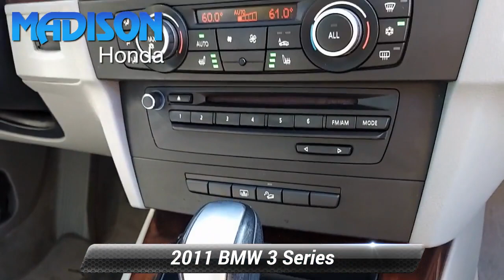Used 2011 BMW 3 Series 335i xDrive, Madison, NJ 85047B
Madison Honda

RECENT MADISON HONDA TRADE, SERVICE RECORDS AVAILABLE, NAVIGATION, LEATHER, MOONROOF, AWD, BMW Assist w/Bluetooth(R), iPod & USB Adapter, Navigation System, Online Information Services, Real Time Traffic Information, Voice Command.18/27 City/Highway MPGAwards:* Car and Driver 10 Best Cars * Ward's 10 Best Engines * 2011 KBB.com Best Resale Value Awards * 2011 KBB.com Brand Image AwardsCar and Driver, January 2017.Reviews:* There are sports sedans, sports coupes and sport convertibles. And then there is the BMW 3 Series. While any number of manufacturers will adapt key elements of BMW's mainstay into their product portfolio, no one - to date - has duplicated the 3's seductive combination of performance, handling and day-to-day utility. Drivers love it, geeks (especially those with an affinity for elegant engineering) love it, and families love it. True, Audi is making inroads into the American consciousness, and INFINITI's G37 represents a compelling performance alternative, but neither puts it all together quite like BMW. Source: KBB.com* Unmatched ride/handling balance, smooth and powerful engines, reasonably fuel-efficient, upscale cabin, four body styles, elegant hardtop convertible design, available diesel engine. Source: EdmundsInternet price is valid on "in stock" vehicles only. Prices include all costs to be paid by a consumer except for government taxes, licensing costs, registration fees, bank fees, dealer documentation fee of $599, and any dealer installed accessories (such as dealer protection package.) Prices assume financing with the dealer at tier 1 credit rating (FICO 750+.) Outside financing or cash purchases may be subject to additional charge of $595. Price may not be combined with promotional interest rates. We reserve the right to modify this price at any time without notice. Inventory availability is subject to change. Sports Car2

[RLVID:12061:7f27808ffb6d9f6d:c11afae9f06460a6:1]